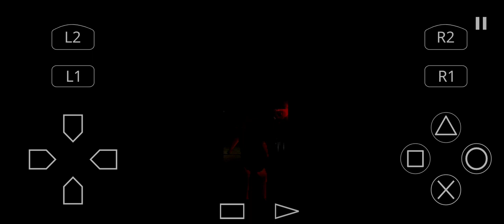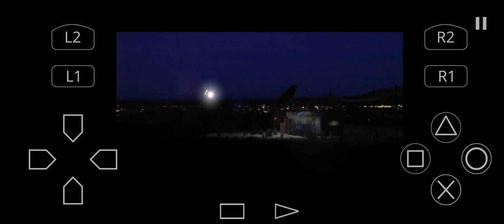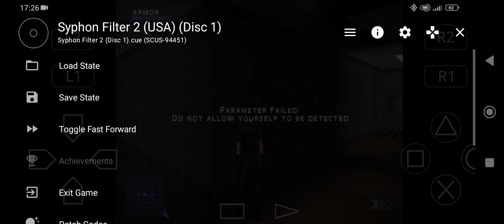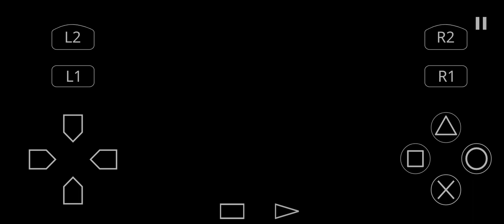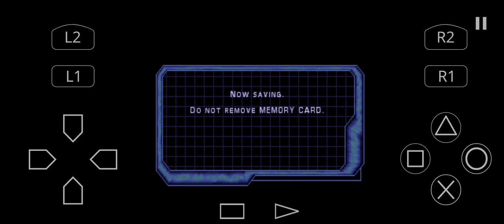Syphon Filter 2 Walkthrough Part 2: McKenzie Airbase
While Gabriel Logan and the rest of CBDC survivors are fighting for their lives in the mountains of Colorado, Lian Xing, who was captured by The Agency during their raid of PharCom's compound in Kazakhstan, has also been been brought to the United States and transported to McKenzie Airbase, an military airbase in Colorado which has been temporarily occupied by the Agency operatives led by agents Morgan and Falkan and Agency's chief biomedical researcher named Elsa Weissenger in order to collect the blood plasma of two individuals known to be infected with the newest strain of Syphon Filter so that it could be taken to Agency's laboratory in New York City for analysis, those two individuals being Lian herself and PharCom's CEO Johnathan Phagan who managed to survive an attempt on his life by Mara Aramov but was left in an vegetative state and dependent on life support due to severe injuries which he sustained. As Morgan and Weissinger head off to collect Phagan's blood, Lian regains consciousness and sets off to locate her combat gear and escape the airbase, her plan being significantly hindered both by her own severe physical weakness brought on by rapidly progressing Syphon Filter infection and large number of heavily armed soldiers patrolling the base with the orders to kill Lian on sight, as they believe her to be a terrorist placed under quarantine by FEMA due to The Agency's misinformation. Despite this, Lian manages to keep herself on her feet by administering adrenaline to herself and sneaking past the soldiers patrolling the airbase's corridors. As she does, Lian sees Morgan and Weissinger finishing the extraction of Phagan's blood and observes as Morgan kills Phagan by shutting off his life supoort despite Weissinger's protests as she wanted to use him for further experiments. However, Morgan placates her by promising that she will be allowed to keep Lian for her experiments and explains that Phagan must be eliminated as an loose end since The Agency doesn't want anyone to find out that a prominent CEO was infected with the unknown virus. After they leave the room with deceased Phagan, Lian continues to make her way through the base and eventually finds her gear and weapons, including her taser, stashed in an locker near the base's reception. As she suits up, Lian uses her radio to try and contact Gabe, only to end up talking to Teressa who tells her that Gabe's plane was shot down over Rocky Mountains. Having overheard Agency's plans to take the plasma of those infected with Syphon Filter to New York, Lian asks Teressa to relay that information to Gabe while she heads onto the base's outer perimeter in order to secure the helicopter which she plans to use to reach and collect Gabe from Rockies before he is killed. As she proceeds past the reception area, Lian is intercepted by one of the airmen patrolling the base. However, as Lian asks him if he even knows what kind of agency took over the airbase, exploiting the atmosphere of obvious unease among the soldiers stationed in the base due to secretive nature of The Agency's activities within, airman admits that he doesn't and agrees to help Lian escape by letting her go and covering up her escape...